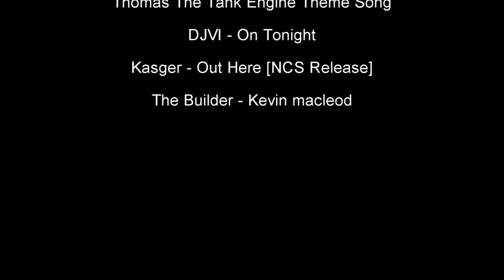Best of League episode 66: Mastery 5 challenge (part 2)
for more fuzzy videos.